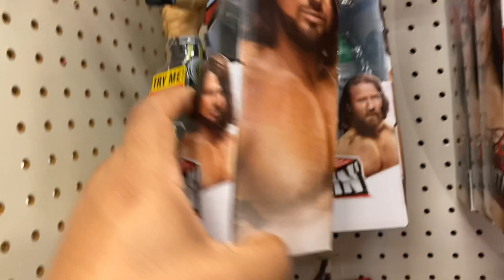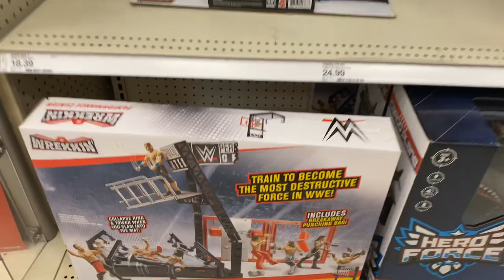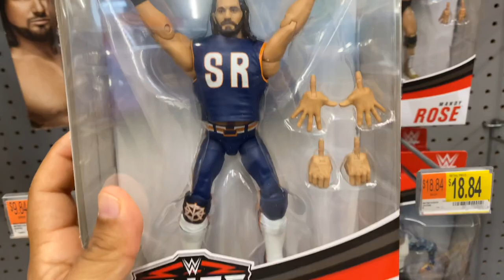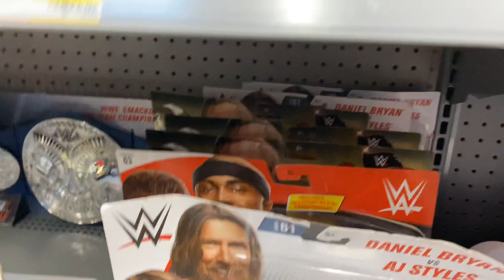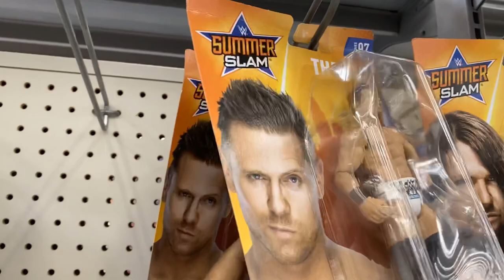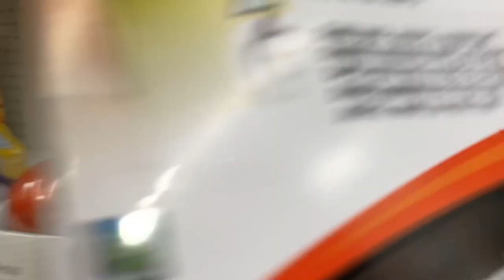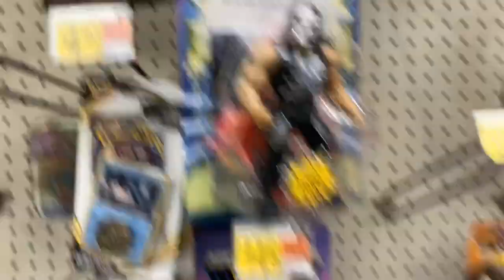Toy Hunt WWE Elite 75 Pete Dunn & The Hurricane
In this video, I went toy hunting for the Peter Dunn and The Hurricane Chase Variant. Did I find any of them? You must watch.